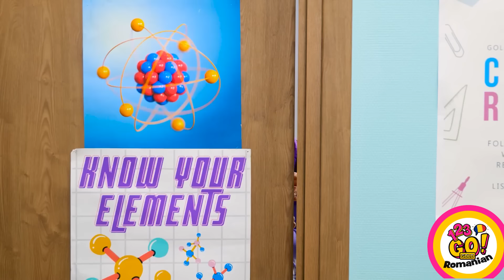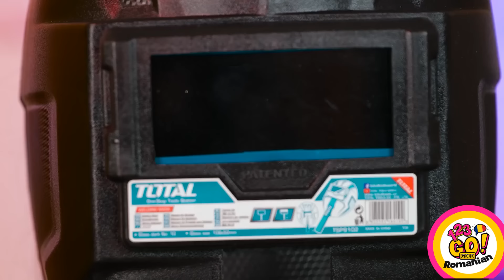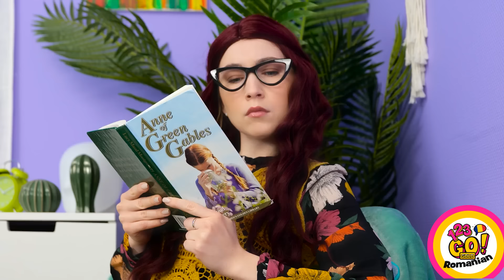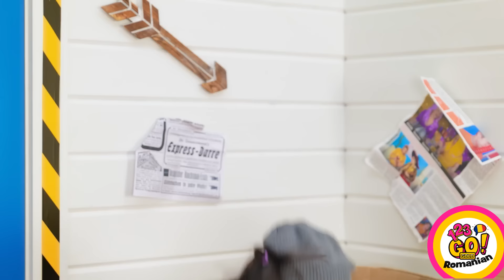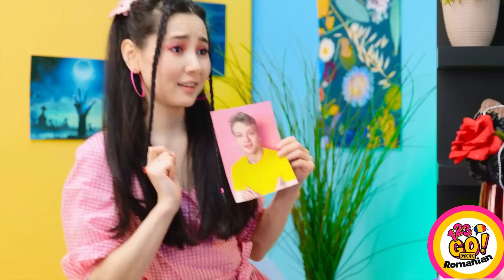TRUCURI CREATIVE PENTRU ȘCOALĂ cu un STILOU 3D || Cum să fii popular astăzi 🤩 de la 123 GO! GOLD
Pregătește-te să strălucești la școală cu aceste trucuri creative folosind un stilou 3D! Învață cum să fii popular și să îți impresionezi prietenii cu idei distractive și unice de la 123 GO! GOLD. Descoperă trucuri și sfaturi uimitoare pentru a te remarca și a face viața școlară mai interesantă. 🎨✨